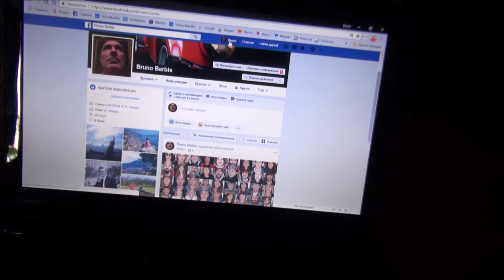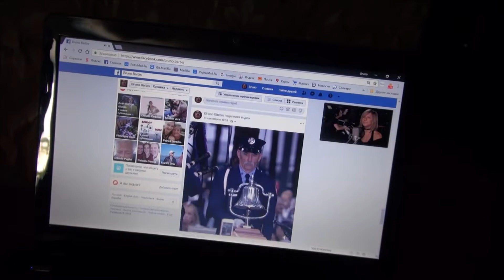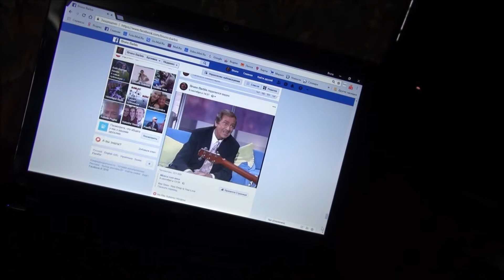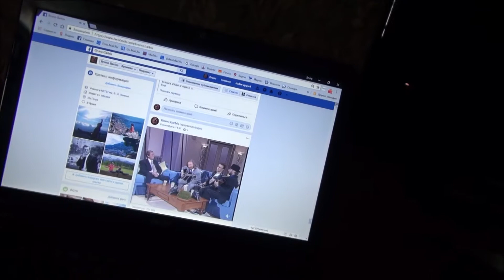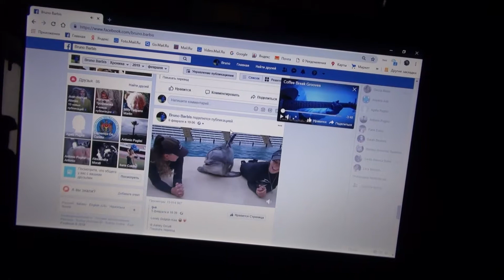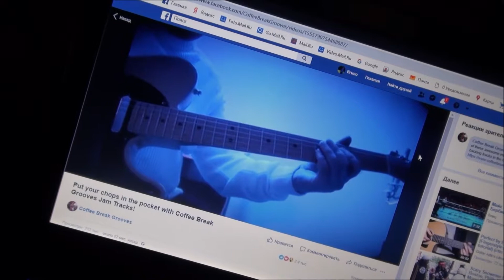EL 98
Mosca../Natale/